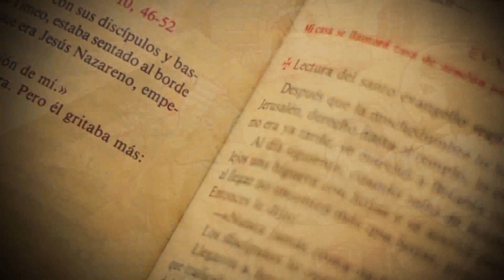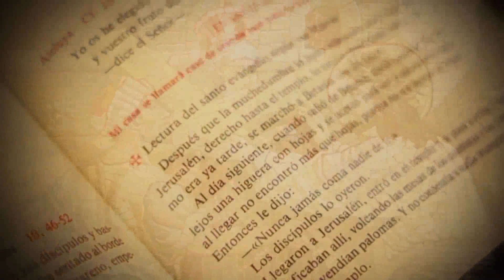Padre Carlos Yepes | PROFETAS